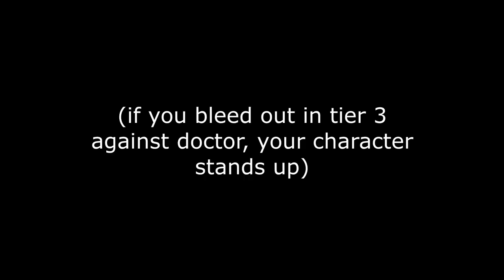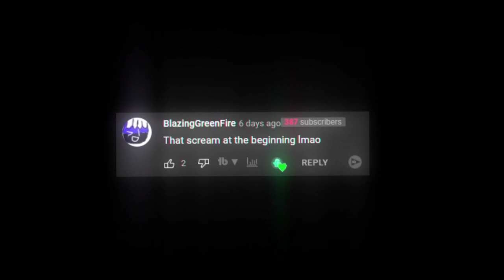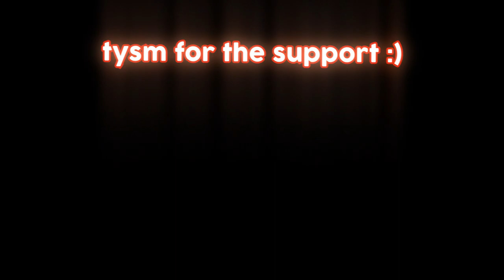This NEW Vault Bug Is OP (New Tech) - Dead by Daylight Funny Moments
NEW DEAD BY DAYLIGHT GLITCH 😱 TEXT YOUR MOM THIS I'M FOLLOWING EVERYBODY BACK

This Dead by Daylight video consists of Funny Moments & Insane Plays

Edited by SpaceJunk